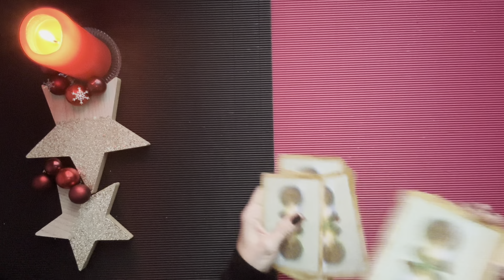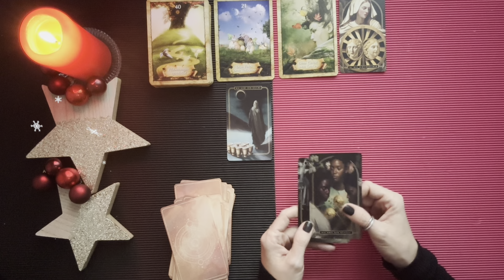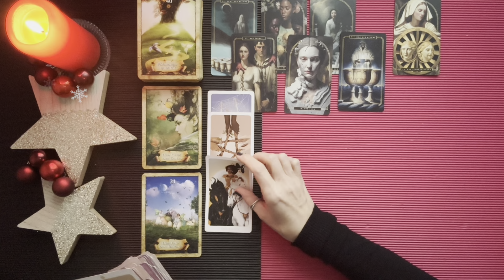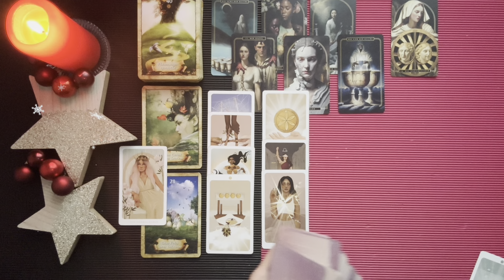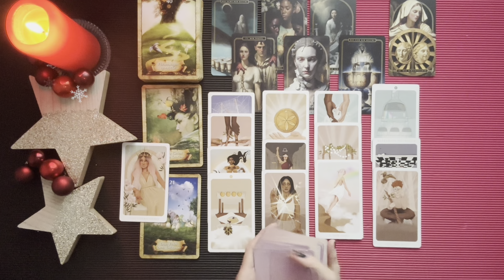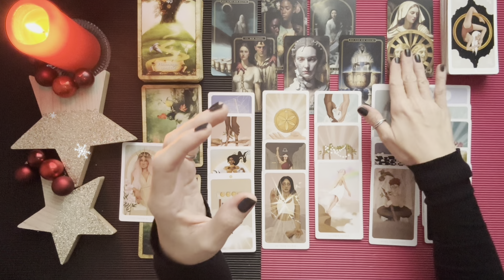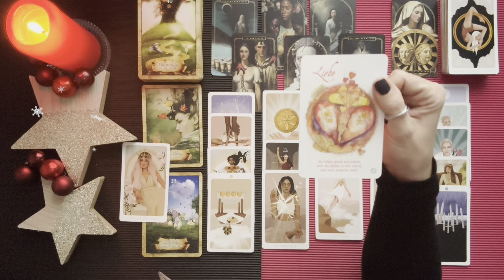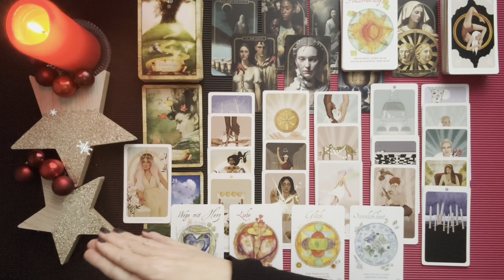Wochenende - Glück, Liebe, Leidenschaft - ein neuer Samen möchte gepflanzt werden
Bist du bereit für dein Wochenende? Es möchte sich hier eine Chance für dich eröffnen. Ergreifst du die Chance auf Glück, Liebe und Leidenschaft?

tarot

Hallo und herzlich Willkommen auf meinem Kanal. Ich lege mit Tarot, Orakel- und Lenormandkarten.

Ich möchte dir mit der Energie der Legungen helfen,  dich auf deiner Reise zu dir selbst zu finden. Dem Fluss des Lebens zu vertrauen, Lernaufgaben zu erkennen und dich bei deiner persönlichen Weiterentwicklung unterstützen.

Bitte bedenke es handelt sich hierbei immer um eine Kollektivlegung und kann leider nicht jedes Mal auf dich zutreffen. Du spürst intuitiv ob es sich für dich stimmig anfühlt. Sollte es einmal nicht passen, dann sei bitte ehrlich dir gegenüber, lass sie gerne für andere da und schaue gern immer mal wieder vorbei.

Verwendete Kartendecks:

👉Das Orakel der Krafttiere,
      das Orakel der 7 Energien,  das Orakel
      die Kraft der Göttinnen, die
      Weisheitskarten der Seele (The Map)
      und die Weisheitskarten für
      Lebensentscheidungen
      von Colette Baron-Reid
👉Das Lebensorakel der Engel, das Engel
     Therapie Orakel, Engel begleiten deinen
     Weg, das Heilorakel der Feen, das
     Engel der Liebe Orakel und der
     Zauber der Meerjungfrauen und
     Delfine von Doreen Virtue
👉 Heimische Krafttiere Orakel, Herzen
      fühlen und Chakra Weisheitskarten
      von Sandra Cammann
👉Hearts Hidden Secrets Oracle Deck von
      Sishui von TEMU
👉Das Orakel E2 von Pam Grout & Colette
      Baron-Reid
👉Lektionen deiner Seele, Botschaften
      deiner Geistführer von James van

Bild: freepik

Impressum:
Sandra Jacobi
c/o IP-Management #29481
Ludwig-Erhard-Str. 18
20459 Hamburg